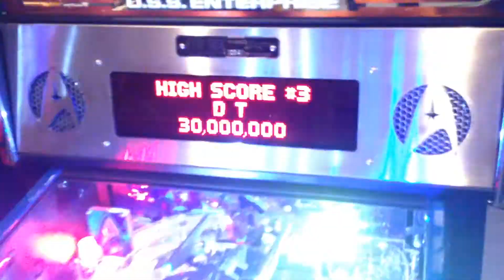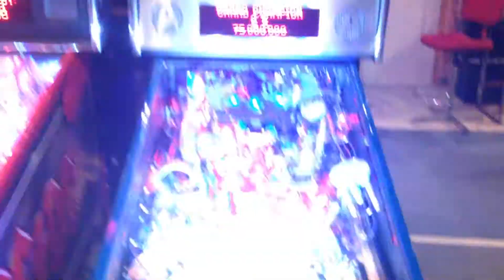Stern Star Trek LE #64 Pinball - First Look Nov 22, 2013